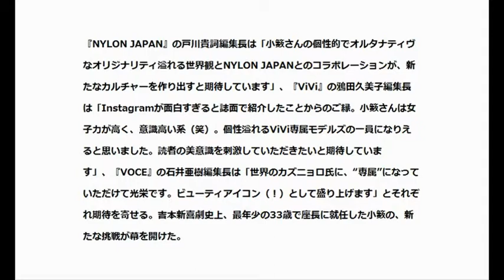小籔千豊、3誌同時“専属”モデル就任 女性ファッション誌史上初の快挙‹コメント到着›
吉本新喜劇・座長の小籔千豊（41）が、『NYLON JAPAN（ナイロンジャパン）』『ViVi（ヴィヴィ）』『VOCE（ヴォーチェ）』の“専属”モデルを務めることが21日、わかった。

小籔は、3誌同時“専属”モデル就任という芸人史上、女性ファッション誌史上初の試みに「やっと夢が叶ったというか、本当に専属モデルになりたいと思って、この世界で頑張ってきたんです。1誌の専属モデルになれるだけでも嬉しいのに、3誌の“専属”モデルというのは、本当に史上初やなと思います。史上初の3誌の“専属”モデル、史上初の芸人で“専属”モデル、史上初の顔長いのに、史上初のブサイクなのに“専属”モデル、と史上初続きやと思うんです」と大喜び。

一方で、16日に『第153回芥川賞』を受賞したピースの又吉直樹についても触れ「又吉が史上初の芸人で芥川賞受賞作家になりましたが、僕も、又吉ぐらいすごいことやってのけたんですけど、まわりの反応が全然なくて…ちょっと拗ねている状態ですので、又吉のことはちょっと嫌いになってます（笑）。お互い史上初同士、火花が散る感じがしていますが、又吉は作家、僕はモデルとして頑張っていきたいなと思います」とお茶目に意気込みを語った。

『NYLON JAPAN」9月号（7月28日発売）では、“WORLD KAWAII”スナップ企画に登場し、毎号「小籔をさがせ！」的な楽しみ方を提供。『ViVi』9月号（7月23日発売）では、「ViViモデル総出演の夏私服企画」にあえてモノトーンにまとめた夏スタイルで登場し、また同誌の連載ページ「モデルズなう」では、自身のInstagramでも掲載したことのない貴重なプライベート写真を公開。そして『VOCE』9月号（7月23日発売）では、「ポピポピBeauty」という最新美容情報コラムの連載をスタートさせる。

YouTubeで日給2万円！

クリックと簡単な設定で
後は完全自動のフルオート。

だから撮影機材も動画編集も顔出しも
必要ありません。

1日たったの5分で
YouTubeが日給2万円をもたらしてくれます。

嘘みたいな話ですが
本当に稼ぎやすいのが今のYouTubeです。

YouTuberという言葉が世に広まるほど
YouTubeは注目された市場なのです。

YouTuberというのは
オリジナルの動画アップロードし
再生回数に応じて収益を得ている人たちのことです。

のようにそれだけで年収1億円を稼ぐのは非常に難しいことです。

高い撮影機材を使い、
動画編集に時間をかけてネタを作り
地道に一からファンを増やしていくのは至難の業です。

でも、純粋に稼ぐだけなら
ヒカキンのようにお金と時間をかけなくても
簡単にできます。

冒頭で言っているように
クリックと簡単な設定で完全自動。

これでお金は稼げます。

これには理由があります。

さきほど
と言いましたが、
”今の”というのがポイントです。

1日の再生回数が50億回以上という市場で
スマホ普及が更に勧めばさらに伸びる市場。

にも関わらず
動画をアップロードする人がかなり少ないのです。

需給のバランスが完全に崩れています。

だからメチャメチャ稼ぎやすい。

かつてないほど稼ぎやすい。

でも、それは”今だけ”です。

YouTubeを用いた情報商材が
これからたくさん出てくることが予想されますし
インフォ業界意外の一般企業や一般人が参入してきた時、
この市場はブルーオーシャンではなくなります。

そうなる前に”今”飛び込んで下さい。